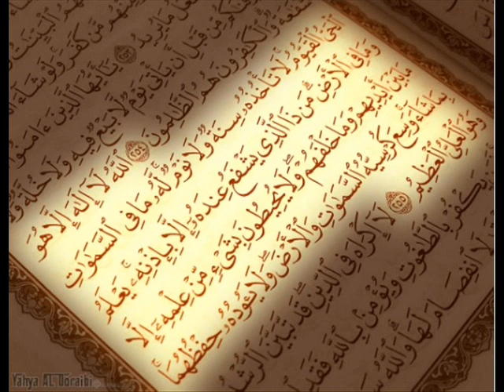سورة الأحقاف للشيخ محمد ايوب Mohammad Ayyub